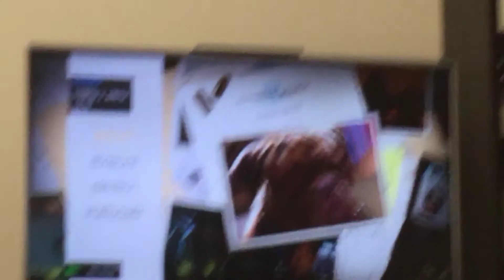Opening To Turner and Hooch 2013 Blu-ray Australia